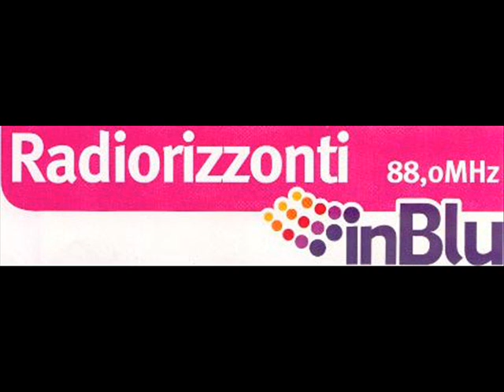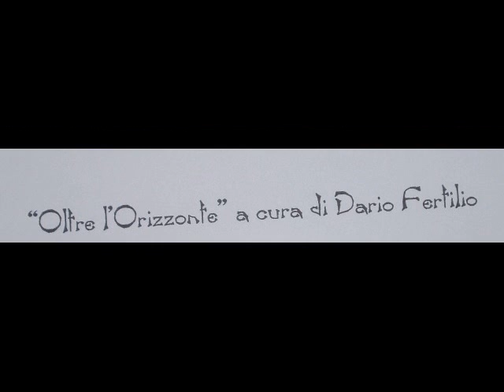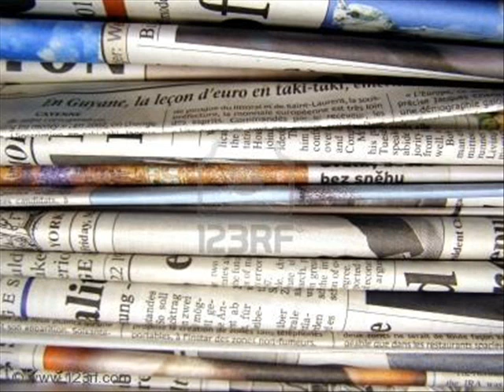LibertatesAudio - Oltre l'Orizzonte - La Comica delle "Quote Rosa"